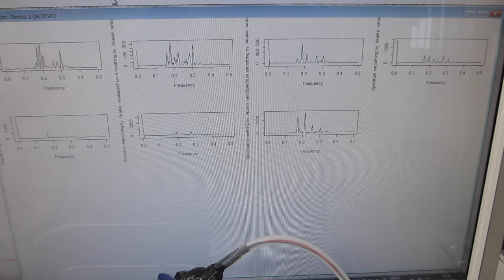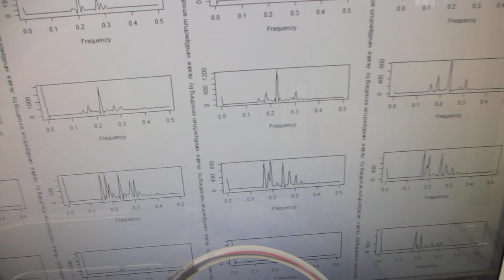メガヘルツ超音波により表面改質（応力緩和・均一化）した、ステンレス容器による超音波実験（超音波システム研究所）